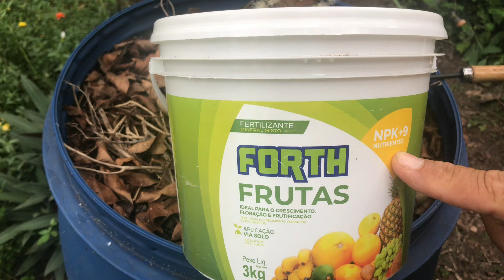SUA FRUTÍFERA VAI EXPLODIR DE FRUTOS SE USAR ESTE PÓ, É IMPRESSIONANTE O RESULTADO 😃😃😃😃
FORTH FRUTAS Nesse Vídeo apresento e ensino como usar em FRUTÍFERAS EM VASOS o excelente ADUBO FORTH FRUTAS. SUA FRUTÍFERA VAI CARREGAR DE FRUTOS SE USAR ESTE PÓ - IMPRESSIONANTE O RESULTADO. Ensinamos o passo a passo de COMO USAR ADUBO MINERAL EM FRUTÍFERAS, um ótimo FERTILIZANTE MINERAL capaz de trazer um RESULTADO INCRÍVEL PARA FRUTÍFERAS, usando mensalmente ESTE ADUBO QUÍMICO NAS FRUTÍFERAS, vai resultar em FRUTÍFERAS CARREGADAS DE FRUTOS, pois este é um ADUBO DE ALTA PRODUÇÃO PARA FRUTÍFERAS, na verdade O MELHOR ADUBO PARA FRUTÍFERAS, fiquei impressionado com o resultado alcançado usando este ADUBO, e sem dúvida é o MELHOR ADUBO PARA FRUTÍFERAS EM VASOS, o FERTILIZANTE MINERAL FORTH FRUTAS, é o ADUBO PARA CRESCIMENTO, ADUBO PARA FLORAÇÃO e ADUBO PARA FRUTIFICAÇÃO, você vai obter excelentes resultados pois ele é um ADUBO COMPLETO COM MACRO E MICRO NUTRIENTES, é um ADUBO DE APLICAÇÃO VIA SOLO. Este é um ADUBO RICO EM FÓSFORO, ADUBO RICO EM POTÁSSIO, ADUBO RICO EM NITROGÊNIO, um EXCELENTE ADUBO PARA FRUTÍFERAS EM VASOS, que além de conter ós MACRONUTRIENTES, como NITROGÊNIO, FÓSFORO E POTÁSSIO, o famoso NPK, ele também é contém os MICRO NUTRIENTES que são essenciais para as plantas, sendo assim, um ADUBO COMPLETO PARA FRUTÍFERAS, o que vai garantir FRUTÍFERAS CARREGADAS DE FRUTOS. Este FERTILIZANTE IDEAL PARA FRUTÍFERAS, pode ser usado como ADUBO PARA JABUTICABEIRA, ADUBO PARA GOIABEIRA, ADUBO PARA CAJÁ MANGA ANÃO, ADUBO PARA ACEROLA, ADUBO PARA ARAÇÁ, ADUBO PARA MANGUEIRA, ADUBO PARA CÍTRUS e ADUBO IDEAL PARA FRUTÍFERAS EM GERAL, garantindo uma FRUTÍFERA SAUDÁVEL, FRUTÍFERA COM MUITA FLORAÇÃO, e FRUTÍFERA LOTADA DE FRUTOS.
O canal curtindo plantar tem como objetivo levar até você dicas interessantes sobre o plantio de hortaliças e frutíferas plantadas no solo ou em vasos, e plantas em geral. Enfim, todos os cuidados necessários para o desenvolvimento saudável da sua planta. Um grande abraço do amigo: Everaldo Viana.